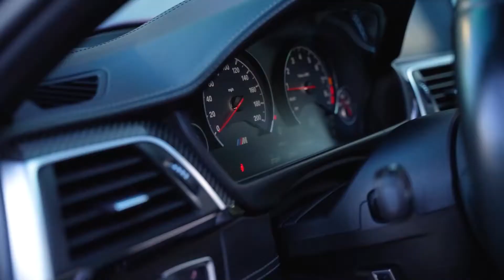All The Things || F80 M3 Mods (Eventuri, CSF, MFR Engineering, Akrapovic, Active Autowerke)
Every build has a story. This is mine. Let's go!
Thanks to all the manufacturers and people who played a role in making my vision a reality.  Also, a huge shout out to Ghost Studios and Alex for making this happen.